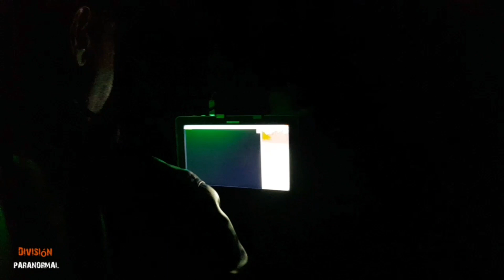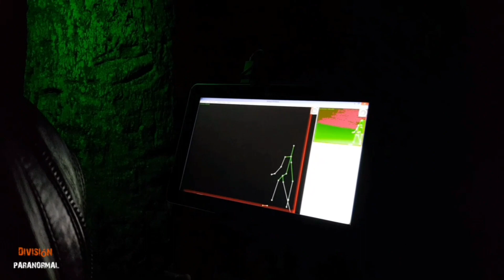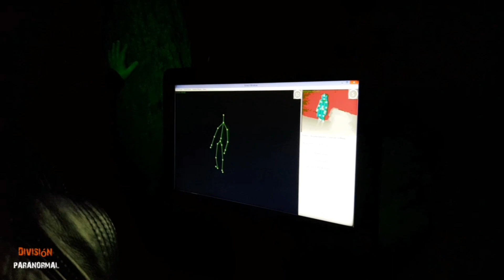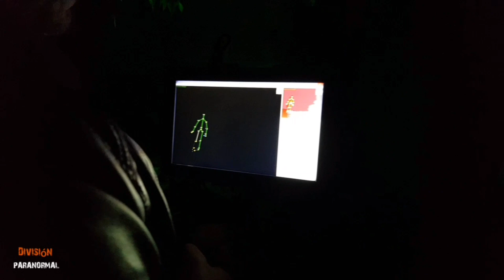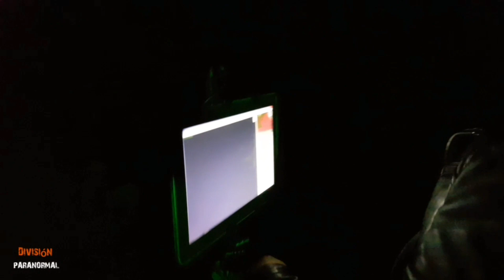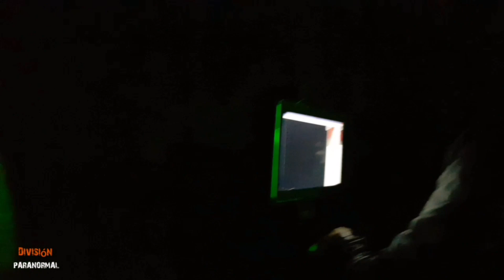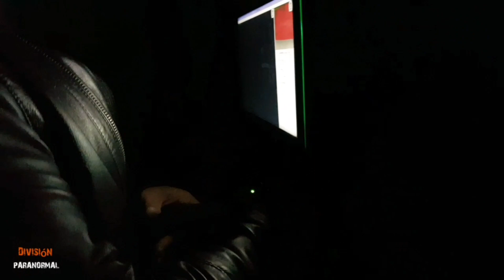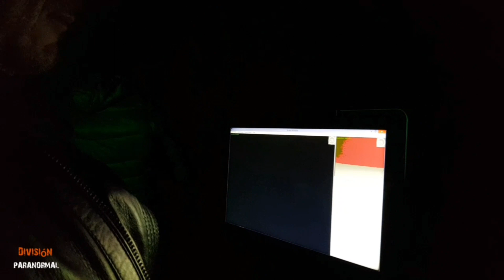⚠️ CAZAMOS al FANTASMA DEL CASTILLO,GRABACIÓN REAL DE FANTASMA🔦🏰👻.investigación paranormal